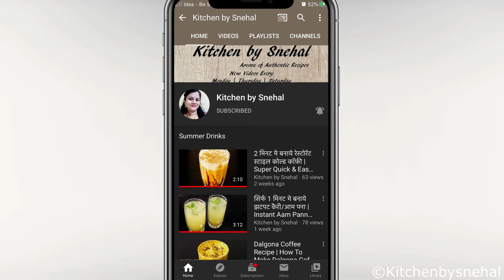इस दिवाली पर होममेड मार्वल चॉकलेट बनाये और त्यौहार की मिठास को दोगुना करे | Marvel/Marble Chocolate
Hello Friends

In this video I am going to share the recipe of homemade chocolate marvel/marble chocolate recipe.. you can make this yummy delicious chocolate in very less time..
so this diwali try this delicious chocolate recipe & gift to your friends & relatives and make this diwali sweet & special..

Kitchen by Snehal